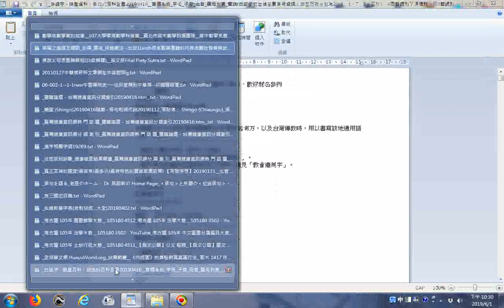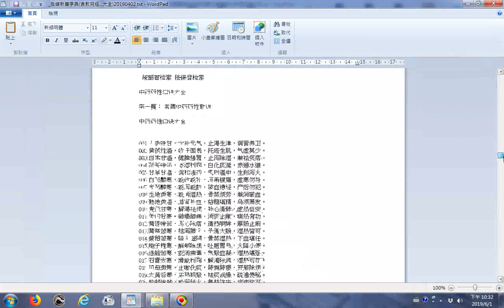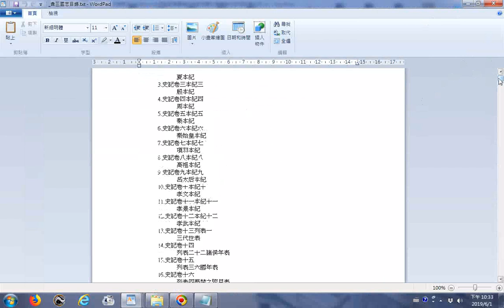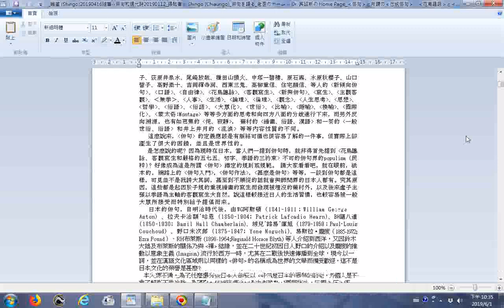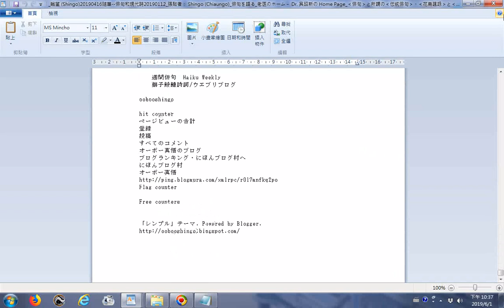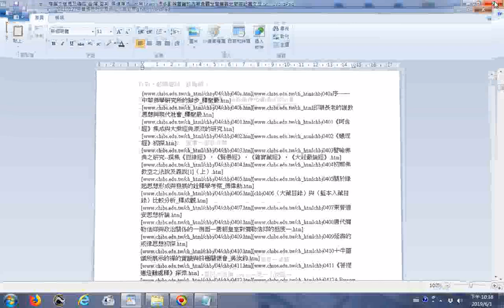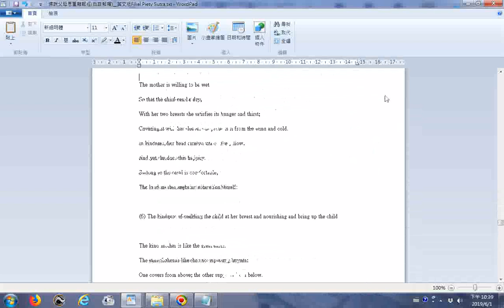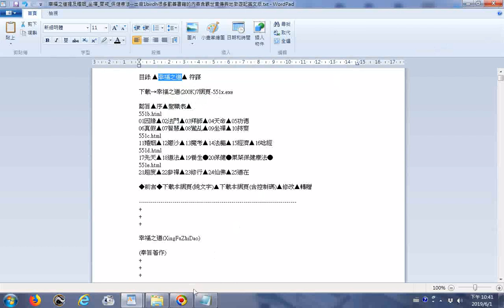20190601觀看好文章、好康資訊、高中數學網路影片目錄、醫學資訊、日文俳句紀錄 含幸福之道(請用全螢幕觀看)